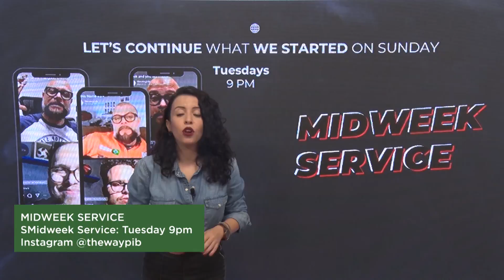PIB News | April 11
PIB News | April 11 | NOTES

NEXT STEPS: Have you made a decision to follow Jesus? You may be wondering what’s next on your journey. We want to help! Let us guide you to your next steps in your walk with Christ: